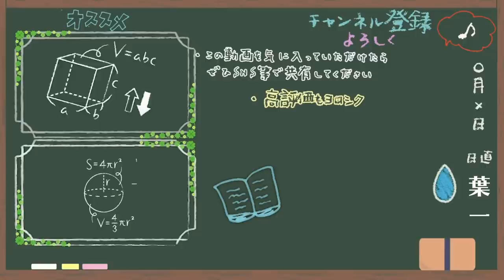コミュニケーション能力について考える【はいちのだらだラジオ/第347回】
‹予約受付中/12月16日発売の新刊›

21:55~22:00　コメント読みながら準備
22:00~22:45　自学タイム(コメントは読みません)
22:45~22:55　コメント読みながらまったり
22:55くらいに解散

●使用音源